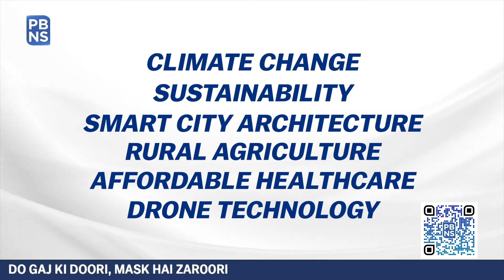IInvenTiv: Mega R&D event bring all IITs under one roof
For the first ever, all 23 IITs of the nation are coming together for a mega Research & Development (R&D) Fair at IIT Delhi on 14th & 15th October 2022.

The first-of-its-kind event which is named as ‘IInvenTiv’ will showcase 75 indigenous research, development, and innovations projects of IITs to commemorate 75 years of India’s Independence.

With the aim to inculcate “innovation-driven” outlook, the event will focus on encouraging development of affordable technologies in line with Make-in-India” and Digital India initiatives.